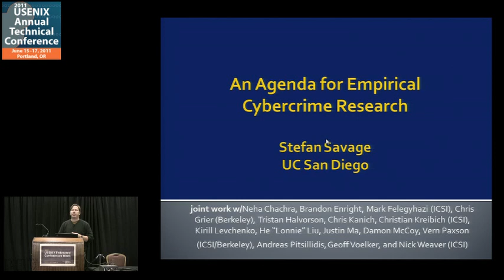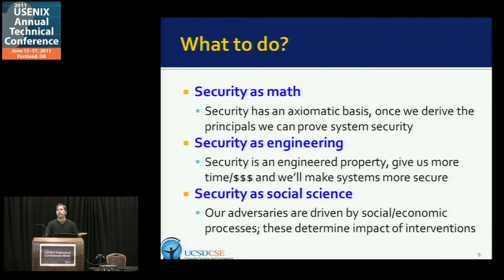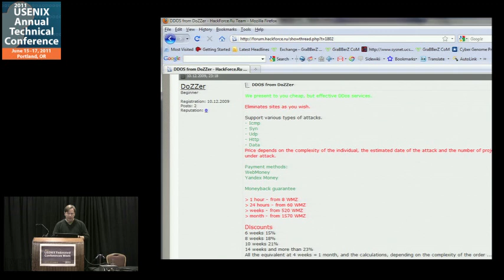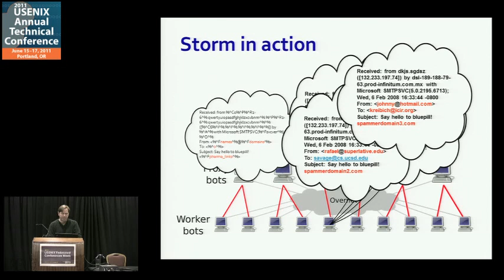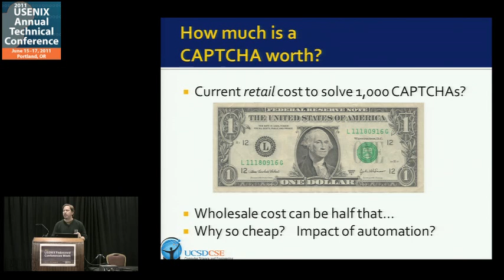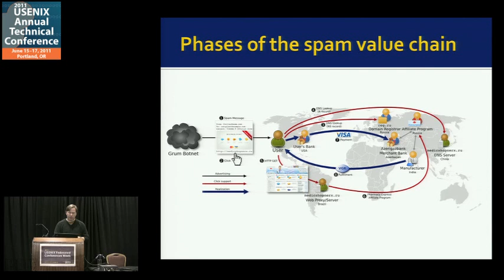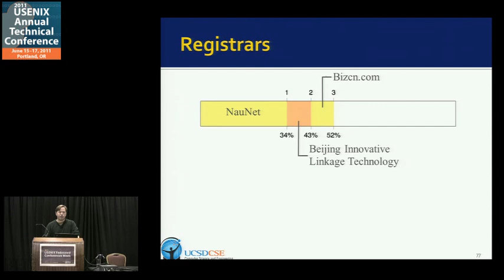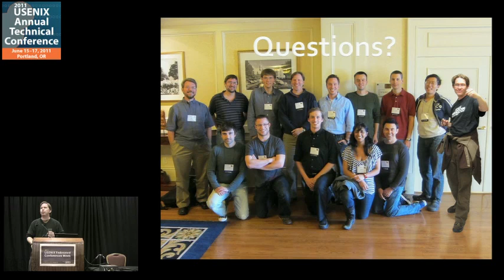An Agenda for Empirical Cyber Crime Research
Keynote Address given by Stefan Savage, Director of the Collaborative Center for Internet Epidemiology and Defenses (CCIED) and Associate Professor at the University of California, San Diego.

Talk given at the 2011 USENIX Federated Conferences Week, which took place June 14-17, 2011, in Portland, OR.

Abstract:
Computer security is a field that is fundamentally co-dependent—driven to respond by the actions of adversaries. This dance fuels both the research community and a multi-billion-dollar computer security industry. However, to date most efforts have focused on the technical components of this battle: identifying new vulnerabilities, exploits, and attacks, building and deploying new defenses, and so on. In this talk, I will argue for a complementary research agenda based on understanding the business models that drive today's Internet attacks, deconstructing the underlying value chain for attackers and ultimately using this information to better focus on security interventions. I will provide a rough sketch of the modern cyber-criminal ecosystem, describe its dependencies, and highlight some of the key open questions that motivate our focus. Using a range of activities, including our own completed studies, work in progress, and work in development, I'll illustrate how many of these questions can be tackled empirically. Along the way, I'll discuss the real and significant challenges in conducting this sort of research and how we address these issues in practice. Finally, I'll play pundit and predict where the greatest opportunities for impact are likely to be found.

Speaker:
Stefan Savage is a professor of Computer Science and Engineering at the University of California, San Diego. He received his Ph.D. in Computer Science and Engineering from the University of Washington and a B.S. in Applied History from Carnegie Mellon University. Savage's research interests lie at the intersection of distributed systems, networking, and computer security, with a current focus on embedded security and the economics of cybercrime. He currently serves as director of UCSD's Center for Network Systems (CNS) and as co-director for the Cooperative Center for Internet Epidemiology and Defenses (CCIED), a joint effort between UCSD and the International Computer Science Institute. Savage is a fairly down-to-earth guy and only writes about himself in the third person when asked.